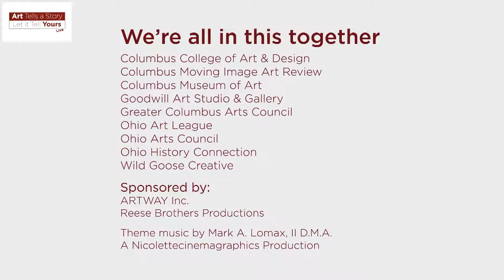Art Tells A Story, Let it Tell Yours: Live October 8, 2020 Ron Anderson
Daniel Colvin, paper artist and Director of Programming for the Ohio Art League, talks with painter Ron Anderson.
Anderson is an oil painter and an art educator in Columbus, Ohio. His paintings are included in the permanent art collections of art museums, corporate art collectors, and private art collectors. Including: The Absolut Spirits Company, the Ohio Statehouse, the King Arts Complex, and Ohio Judicial Center.
More information can be found on his Facebook and Instagram

Reese Brothers and Nicolettecinemagraphics bring you Art Tells a Story, Let it Tell Yours, a live show featuring artist interviews from arts groups around Columbus. Tune in every Thursday through mid-October.
Look for previous and upcoming interviews by:
Columbus College of Art & Design
Columbus Moving Image Art Review
Columbus Museum of Art
Donte-Woods Spikes
Goodwill Art Studio & Gallery
Greater Columbus Arts Council
Hammond Harkins Galleries
Not Sheep Gallery
Ohio Arts Council
Ohio Art League
Sharon Weiss Gallery
Wild Goose Creative